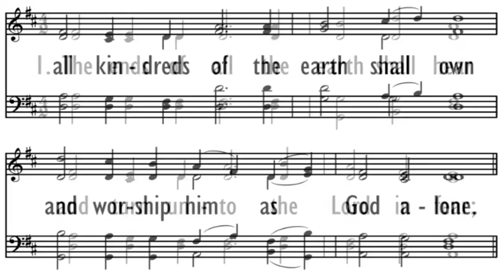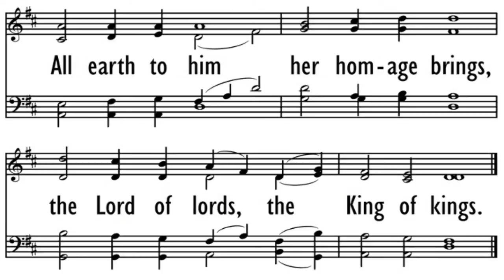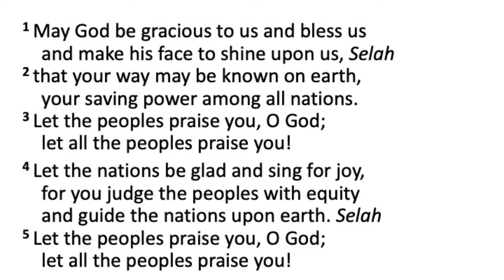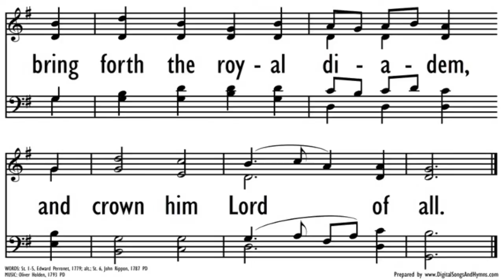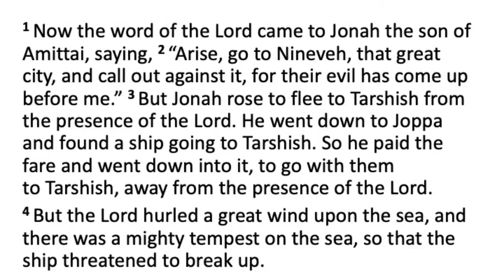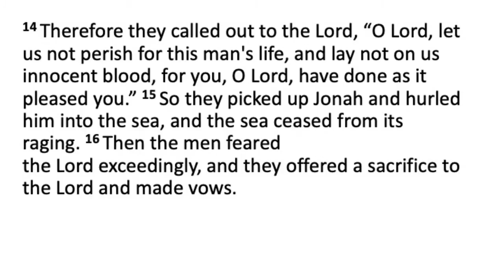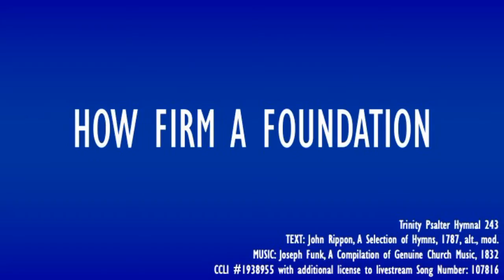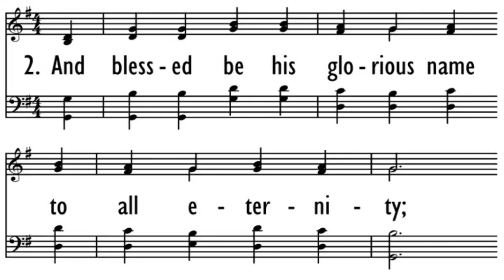Evening Worship 05/10/2020 at 5:30 PM